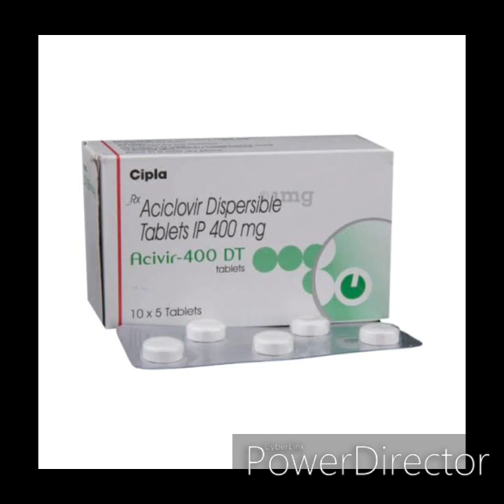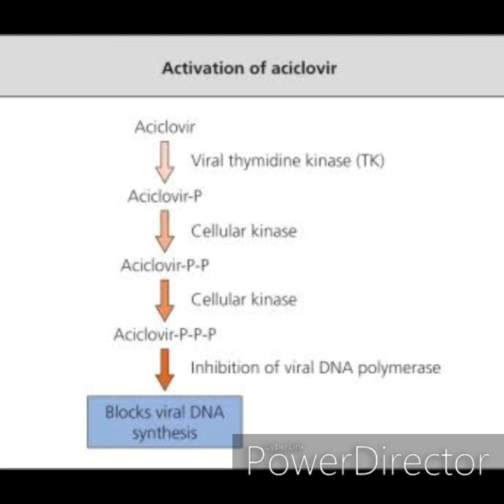Acivir DT tablet for chickenpox-അസൈവിർ മരുന്ന് കഴിക്കുമ്പോൾ നിങ്ങൾ ഈ കാര്യങ്ങൾ ശ്രദ്ധിക്കാറുണ്ടോ?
this channel will support  for to get an brief idea on u r own prescription medicines...U can also ask me questionus on your medicines through comments and I will give u the answer clearly and briefly..please keep watching for to improve u r self to a drug expert of u r own medicines list😊😊🤗

How long does it take for this medicine to take effect?
How long do the effects of this medicine last?
Is it safe to consume alcohol while taking this medicine?
Is this a habit forming medicine?
Can this medicine be taken during pregnancy?
Can this medicine be taken while breast-feeding

What is Acivir cream used for?
What is Acivir?
What is the use of Acivir 400 DT?
Is acyclovir an antibiotic?
acivir cream,
acivir 400 dose,
acivir 400 1mg,
acivir 400 dt tablet in hindi,
acivir cream 5gm,
acivir injection,
acivir 400 dt uses in telugu.